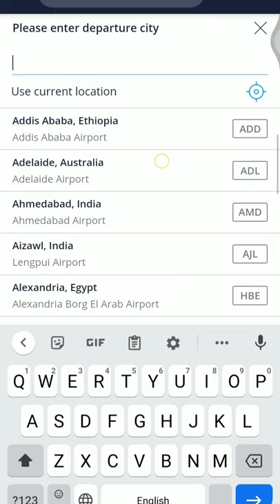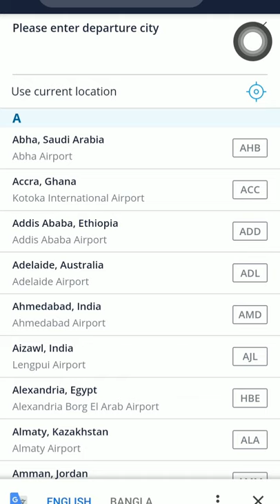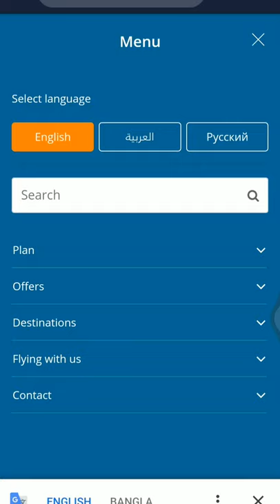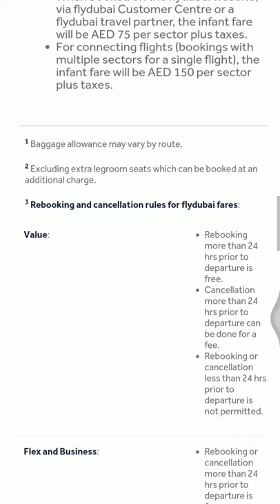নতুন নিয়মে ডুবাই শারাজা আবুধাবী যারা যাবেন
নতুন নিয়মে ডুবাই শারাজা আবুধাবী যারা যাবেন তাদের কোনো নিয়ম আর মানতে হবে না করনা সার্টিফিকেট দিয়েই যেতে পারবেন ।
Get help from one of our customer service agents through our Customer Centre. Our agents in the United Arab Emirates will speak to you in Arabic or English.

If you are calling from the UAE to book a flight, flydubai charges a fee of AED 60 per passenger, per direction to cover our costs and help keep fares low. Please get in touch with your local Customer Centre for fees applicable outside the UAE.

Country Telephone
Russia 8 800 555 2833
(toll free within Russia)